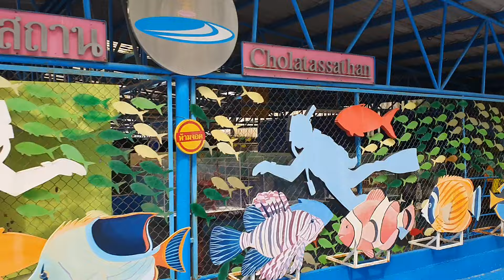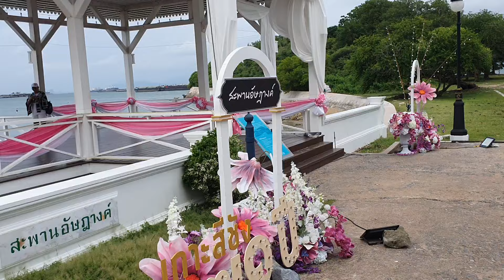แอดแว๊นมอไซด์ 🚴พาแม่ๆFcเข้างาน+เวที - ไรอัล กาจบัณฑิต | เกาะสีชัง ชลบุรี | 22.9.2567 | แอบเที่ยวกัน